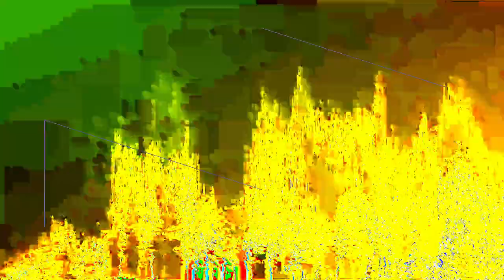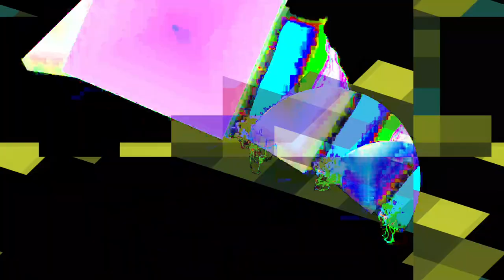[EPILEPSY WARNING] Movie 24 01 24 23h05m06s